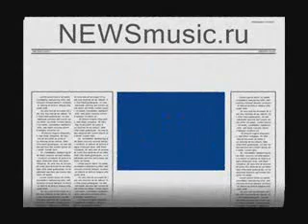Billy`s Band Снежная Королева 20.04.2007. (live in Apelsin)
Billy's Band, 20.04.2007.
презентация альбома Весенние обострения в московском  клубе Апельсин